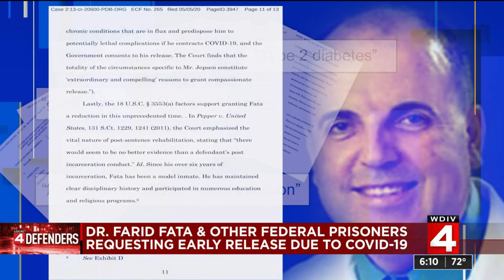Farid Fata requests release from federal prison due to COVID-19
The release of federal prisoners due to COVID-19 is a controversial topic.